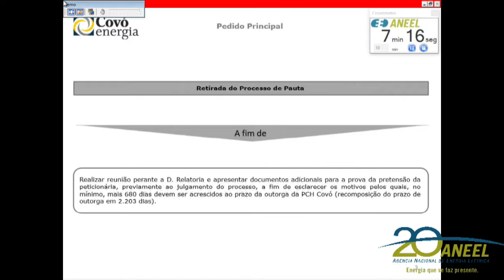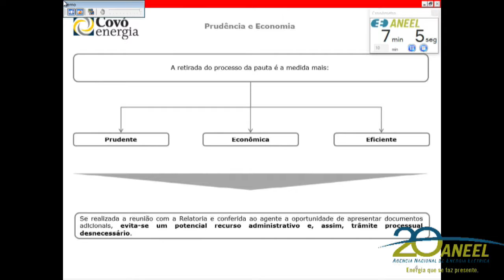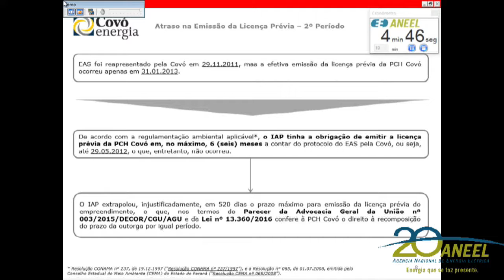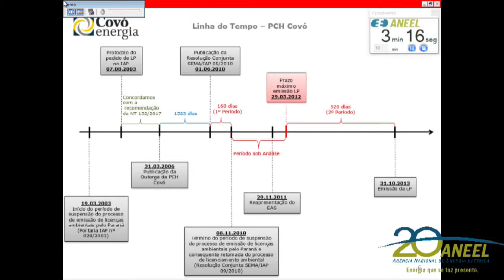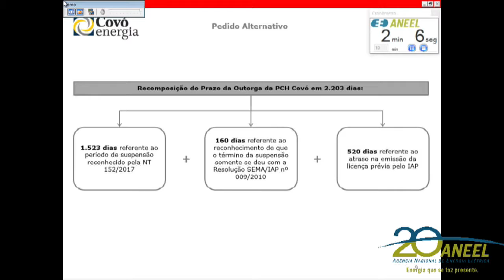Item 27 - 9ª Reunião Pública Ordinária ANEEL 21/03/2017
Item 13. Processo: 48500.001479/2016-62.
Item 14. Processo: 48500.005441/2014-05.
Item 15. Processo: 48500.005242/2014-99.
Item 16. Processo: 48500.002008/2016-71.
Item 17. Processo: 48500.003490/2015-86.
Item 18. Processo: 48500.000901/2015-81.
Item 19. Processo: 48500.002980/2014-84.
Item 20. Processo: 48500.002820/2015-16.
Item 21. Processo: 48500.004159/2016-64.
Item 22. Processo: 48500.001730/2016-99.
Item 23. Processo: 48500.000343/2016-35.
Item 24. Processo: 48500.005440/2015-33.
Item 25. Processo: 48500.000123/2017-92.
Item 26. Processos: 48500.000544/2011-28 e 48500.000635/2011-63.
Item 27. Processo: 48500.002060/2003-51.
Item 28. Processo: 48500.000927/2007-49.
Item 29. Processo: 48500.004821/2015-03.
Item 30. Processos: 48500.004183/2015-12 e 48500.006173/2012-79.
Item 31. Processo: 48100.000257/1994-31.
Item 32. Processos: 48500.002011/2004-26 e 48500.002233/2003-77.
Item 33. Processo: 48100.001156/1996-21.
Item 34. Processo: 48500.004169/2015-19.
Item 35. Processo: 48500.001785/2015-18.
Item 36. Processos: 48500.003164/1999-33, 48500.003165/1999-04, 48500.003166/1999-69 e 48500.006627/1999-46.
Item 37. Processos: 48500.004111/2016-56, 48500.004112/2016-09 e 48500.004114/2016-90.